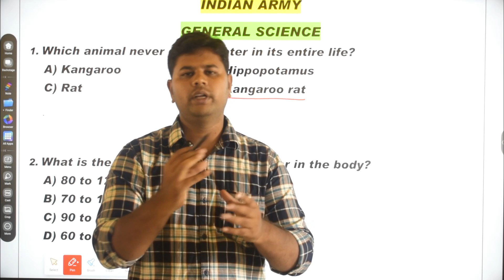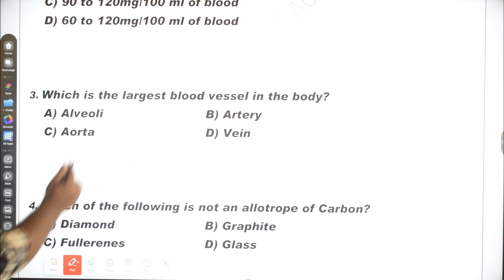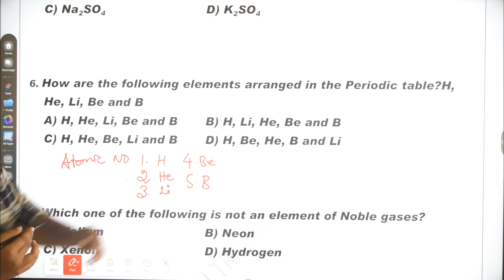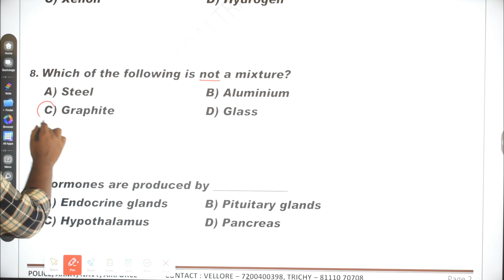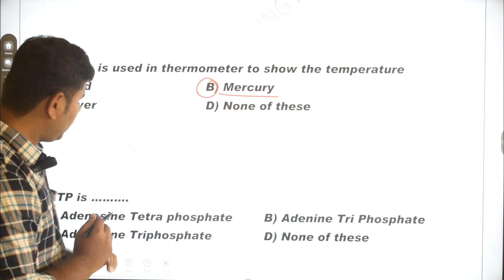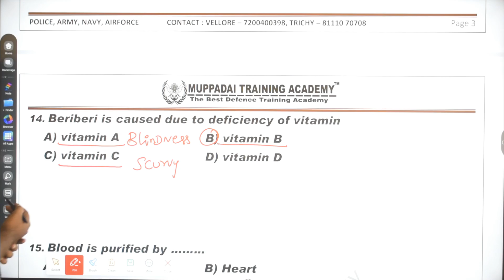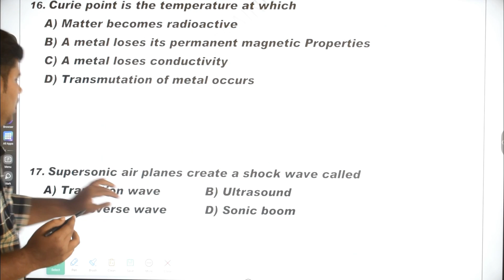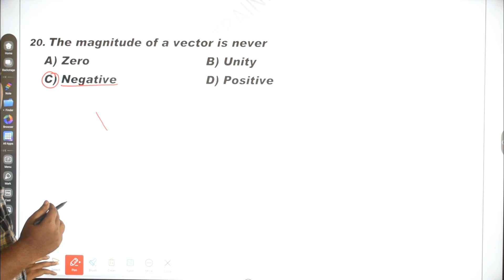ARMY ULTIMATE EPISODE - 15| MUPPADAI DEFENCE ACADEMY| GENERAL SCIENCE 20 VERY IMPORTANT 15 QUESTIONS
ARMY ULTIMATE EPISODE - 20| MUPPADAI DEFENCE ACADEMY| GENERAL SCIENCE 20 VERY IMPORTANT 15 QUESTIONS